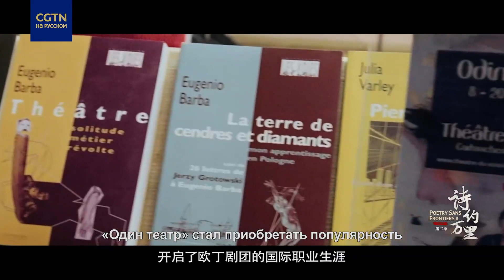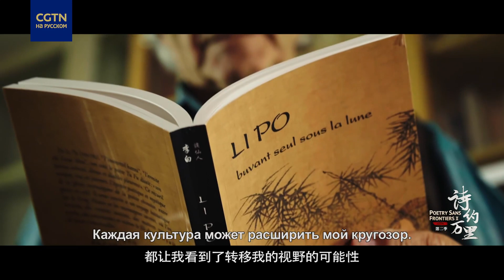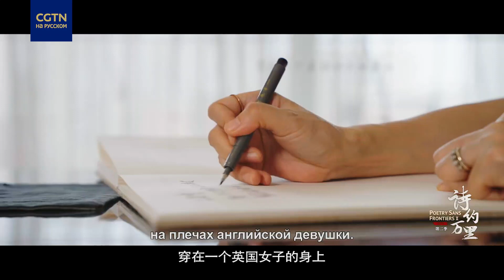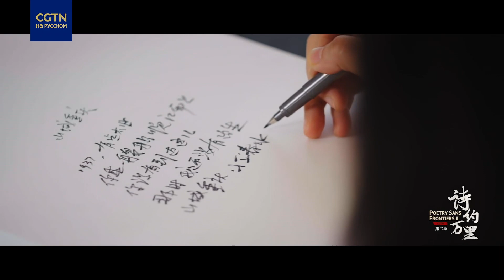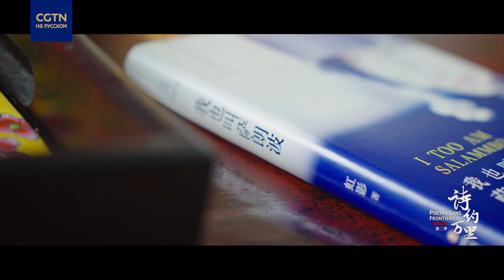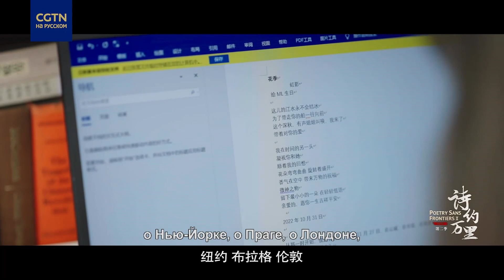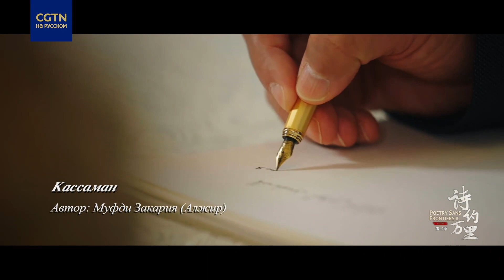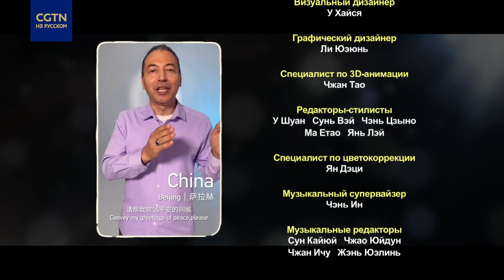Родина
Шестым стихом я желаю тебе отыскать свои корни. Как ты тут оказался и куда держишь свой путь? Театральный антрополог Эудженио Барба, писатель Хун Ин и посол Алжира в Китае Хассан Рабехи прочитают для нас любимое стихотворение.